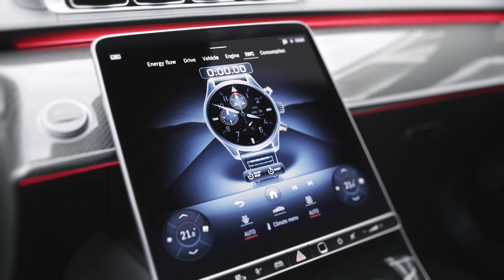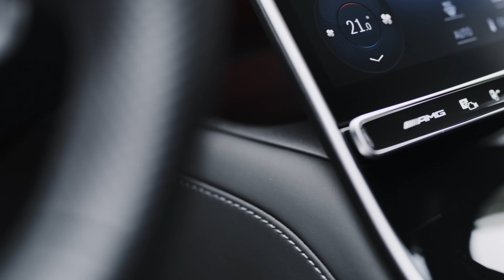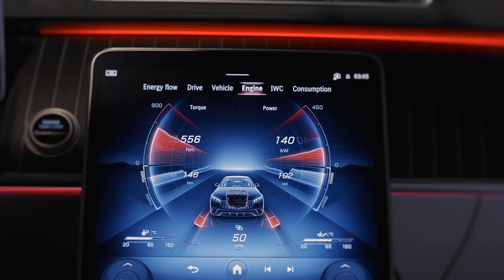2023 Mercedes-AMG S 63 E PERFORMANCE | 800 HP Electrified V8 | Luxury Sport Sedan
The all-new Mercedes-AMG S 63 E PERFORMANCE with AMG hybrid technology once again sets the benchmark in the segment. The E PERFORMANCE model combines the AMG 4.0-litre V8 biturbo engine with the AMG-specific hybrid powertrain and a new expansion stage of the AMG high-performance battery (HPB). The new HPB 150 is based on the high-performance and directly cooled battery cells of the well-known HPB 80. The energy content increases from 6.1 in the HPB 80 to 13.1 kWh in the HPB 150. This increases the all-electric range to 33 kilometres.

The focus of the powertrain, however, is less on electric range and more on best-in-class performance. With 590 kW (802 hp) of system output and 1430 Nm of system torque, the saloon sets new standards in the segment. The acceleration of 3.3 seconds to 100 km/h and the optional top speed of 290 km/h underline the superior, dynamic driving performance. Systems such as the AMG RIDE CONTROL+ suspension, AMG ACTIVE RIDE CONTROL roll stabilisation and rear-axle steering as standard ensure a wide spread between driving dynamics and comfort.

Timeline:
0:00 Exterior
1:40 Interior
2:57 Exhaust sound & night driving

Source : Mercedes-Benz